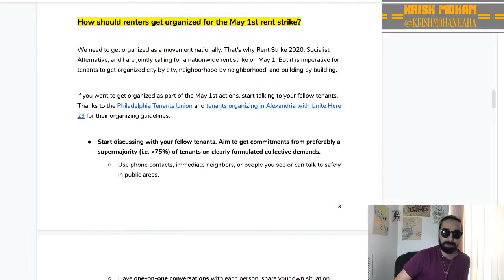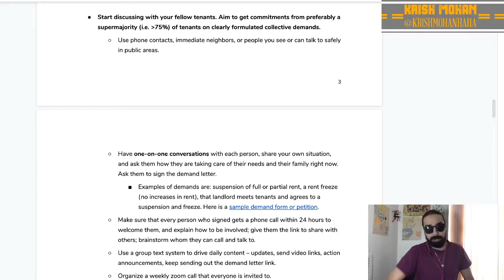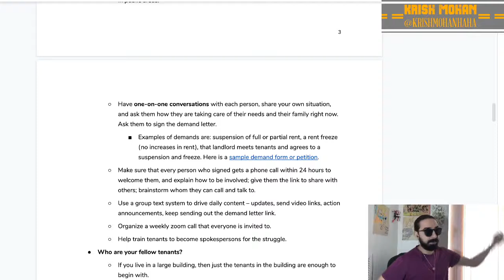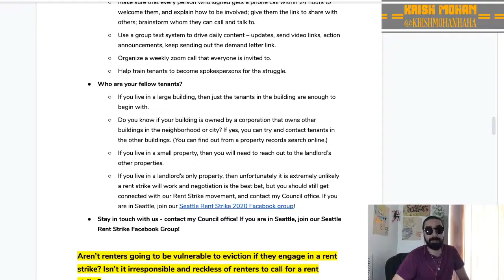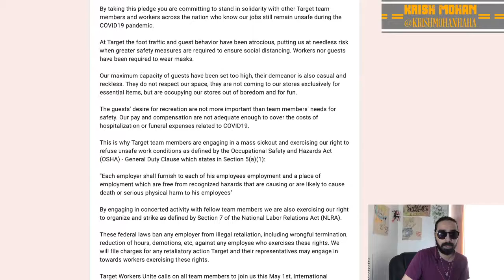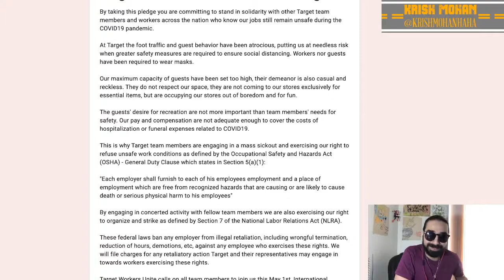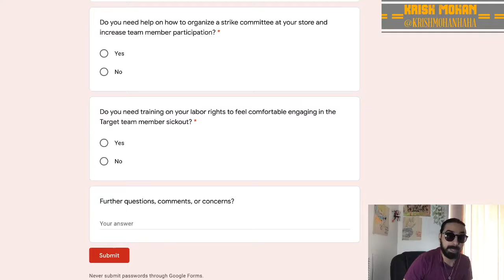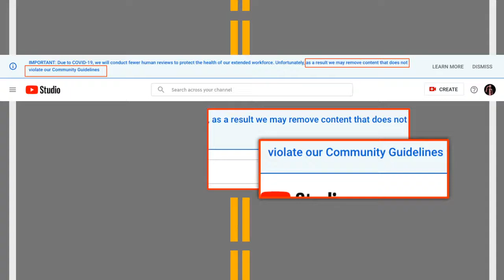May Day Rent Strikes, Amazon & Target Sick Outs & Youtube Censorship of Comedian Graham Elwood!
We dive into what you need to do ensure a successful Rent Strike, plus Amazon & Target employees plan sick outs and Graham Elwood's Youtube Censorship!